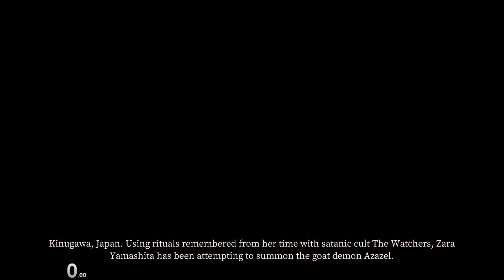Devour: Inn - Speedrun Normal in 16:56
There are still a lot of mistakes, but I'm slowly starting to feel comfortable at this location. Sometimes I forgot where any object or altar was, and spent time searching for it, but in general it's already not bad run :)
Solo, normal difficulty, no batteries/perks.